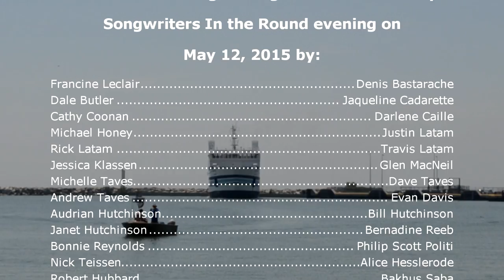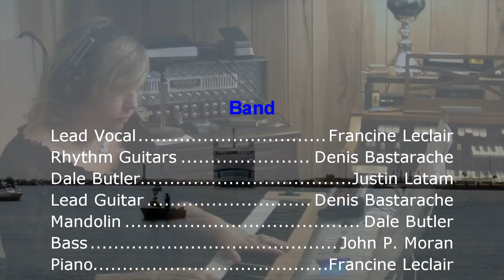Lake Erie - Francine Honey & Friends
On May 12, 2015, The Leamington Regional Writer's Group hosted a "Songwriter's In the Round" evening of music. After the performances ended, the coordinator Francine Honey led the group of audience members who were interested in the song writing process through the creation of a song on the subject of "Lake Erie".   An entire song was written during this session. This song is the result of our groups' love of Lake Erie.

Recorded at Stonehedge Productions by Ed Evereart